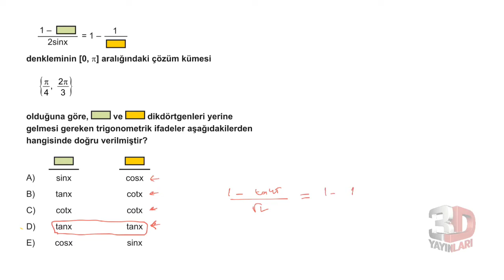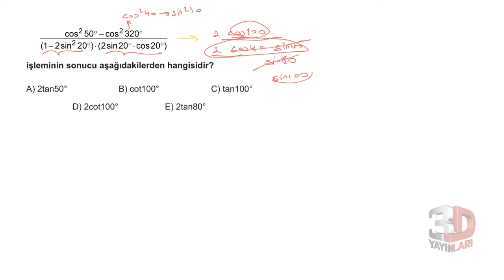3D AYT MATEMATİK ÇÖZÜMLERİ BÖLÜM-6TEST-14 (TRİGONOMETRİ)